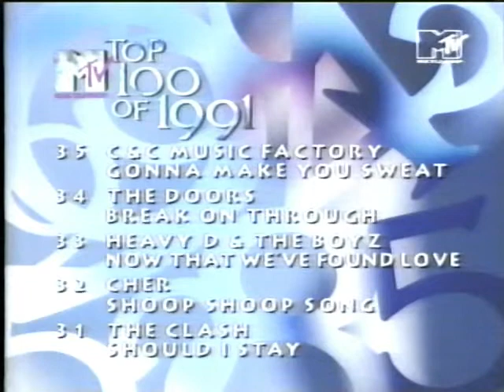MTV's Pip Dann, takes us through some of the MTV Top 100 of 1991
Pip Dann talks talks about The Clash and a certain jeans company...